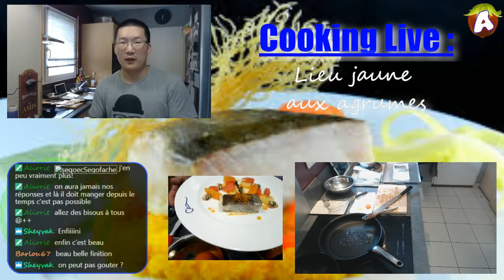COOKING LIVE | Lieu jaune aux agrumes (6/6)